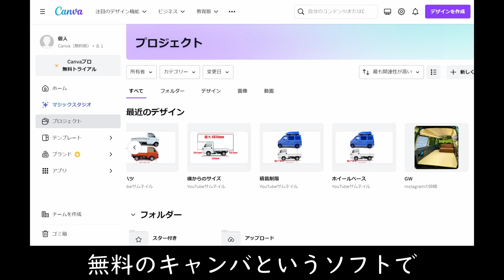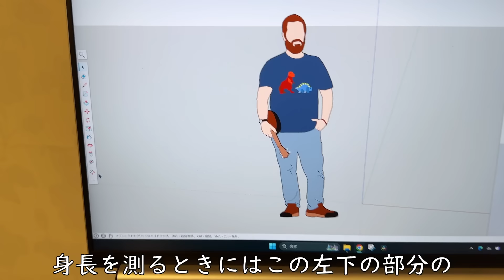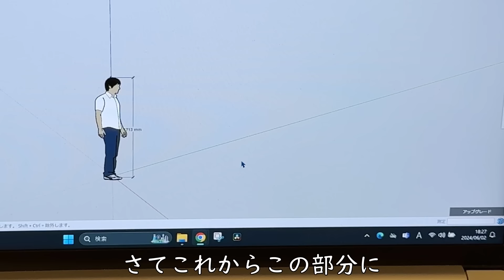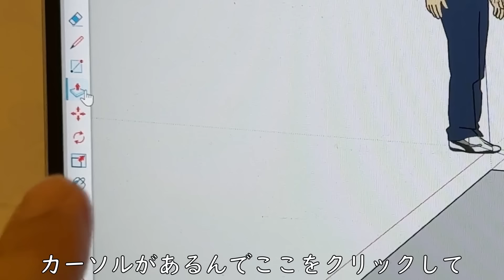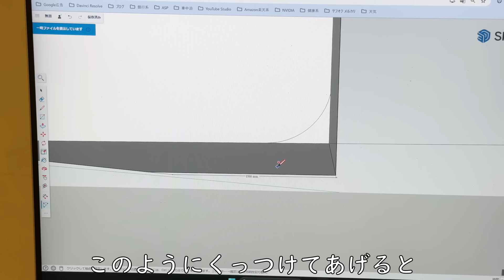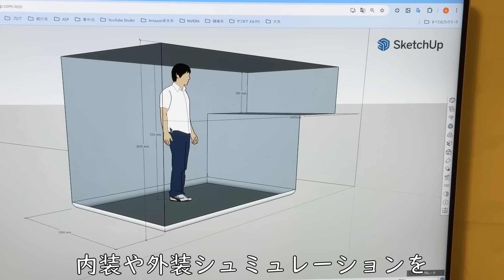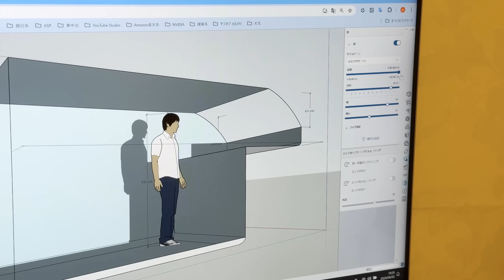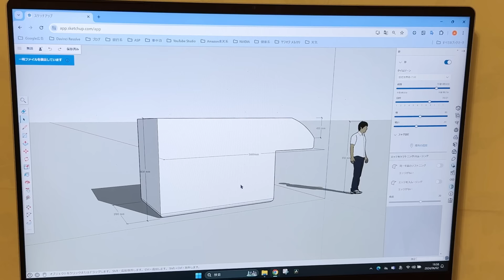無料。超かんたん1時間。直観的に描けるキャンピングシェル立体設計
設計を一度もやったことない素人の私が
直観的に設計できるWeb用ソフトを見つけ
キャンピングシェルを立体３D設計しました。

スマホやタブレットでもOK。

とても簡単にレイアウト変更できて
縮尺も完璧なので
これからシェルを作る方や
キャンピングカー購入前のシュミレーションを
手軽にイメージできます。

ベットやクーラー
FFヒーターを導入するにしても
ビジュアル化してイメージできると
導入のハードルが下がるので
今回、使いやすいアプリを見つけられて

今回使用した無料3D設計Webアプリ
スケッチアップ
Web版は完全無料で使えます。

この他にも車中泊に
欠かせないアイテムをDIYしています。

・防犯対策された車中泊USB換気扇。

・1枚15分110円車中泊網戸DIY。超かんたんにできるダイソー車用網戸。

・1枚10分265円車中泊カーテン時短DIY。

使用車種:エブリイワゴンDA62W
マツダスクラムDG62Wもほぼ同じ